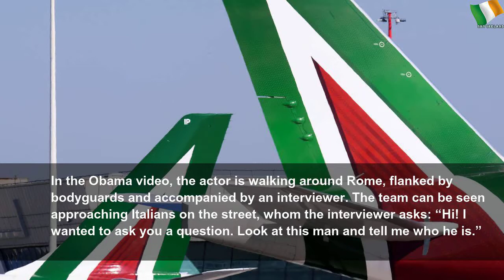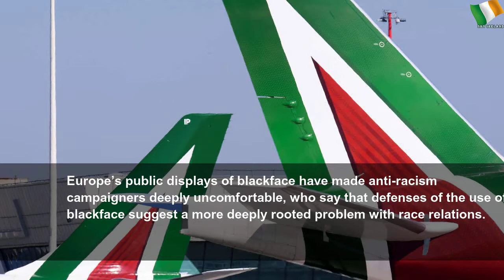Italian flag carrier Alitalia apologizes for blackface ‘Obama’ video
Italian flag carrier Alitalia apologizes for blackface ‘Obama’ video | Sky Ireland
Europe’s public displays of blackface have made anti-racism campaigners deeply uncomfortable.